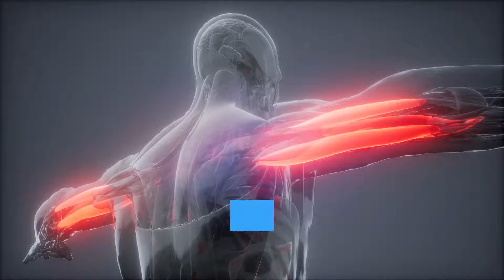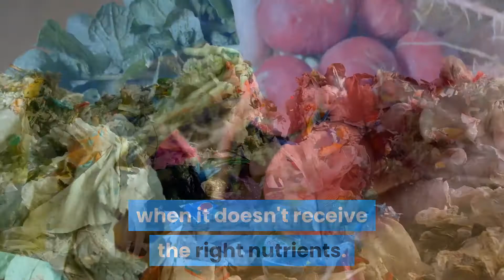Improve Your Brain Cognitively & Physiologically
When you start forgetting things, you blame your brain. When you don't feel so good since you stayed up late and drank till 3am, you won't be working in the office like a sharp instrument. When you don't even notice what doesn't work among the solutions you come up with and argue for during meetings, you have to do something about this. When you can relate to all these, you need to better your brain, both in sharpening your perceptions, in improving how you approach problems, in analyzing information, and in adjusting your health, sleeping, eating, and work out regimen.
Your brain is not only like a muscle. It's also like a 10 year old. It could have started out curious and as you nourish that curiosity and savor the habit of learning more, of seeing relationships among things, of solving problems, you tend to improve the cognitive aspect of your brain.
Problem solving is a good way to keep your brain sharp. Once you get familiar with how your biases clog and impede your way of seeing things, and get some training on problem solving techniques, not only will your stress level go down, you will start to feel empowered. Most people try to avoid problems, but if you're curious on how to generate solutions to things and to try them out, then problems become opportunities to make things better. The more empowered and capable you feel about your problem solving skills, the better you feel about yourself, the more you become capable of dealing with stress. Consequently, the more capable your observational and analytic skills become, the healthier your brain gets.

So it's recommended to start researching on problem solving techniques, and see how the many strategies may apply to your various domestic, academic, and work scenarios.

On the other hand, your brain is like a muscle. It atrophies or welts when you don't use it. Like a plant, It doesn't grow well when it doesn't receive the right nutrients. Like a dog underfed and eating trash, it limps and gets sick easily.

There is also a social and self-affirming positive outlook about trying to better your brain. It involves spending time enjoying the company of your friends and family, when you can be yourself, and just let it all hang. There's something spiritually relieving about being yourself, and around the people you're comfortable with, and whose company you enjoy. This kind of rest is good for your brain, too.

Get some sleep, a lot of sleep. The brain works better when your synapses are healthily firing and your subconscious has had time to sort itself out. This means rest physically and mentally. The more time away from a problem you get the more your mind has time to work on it, subconsciously. It's always better to approach work problems after a long night's sleep.

Work out, too, on a regular basis. The more your heart gets pumped and often the more blood circulates throughout your body, and to your brain, bringing fresh supplies of oxygen and nutrients to it. Also, working out brings about increased levels of release of endorphins that make you feel good. It's no wonder some people become addicted to exercise. Your brain will like it, too. These are just some of the ways to better your brain.